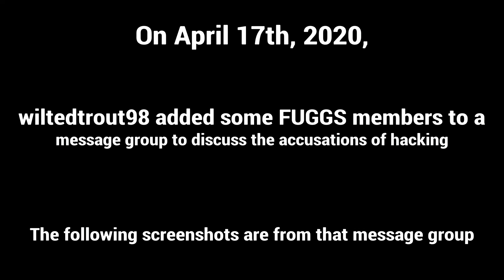Chatlogs With a Few FUGGS Members